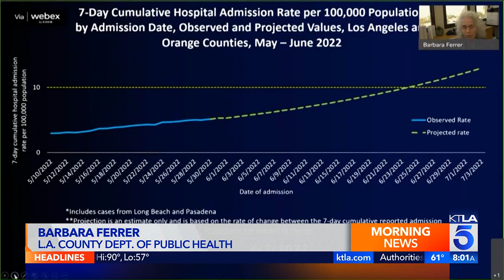KTLA DT 06032022 0758AM